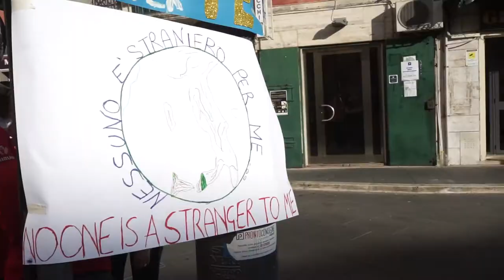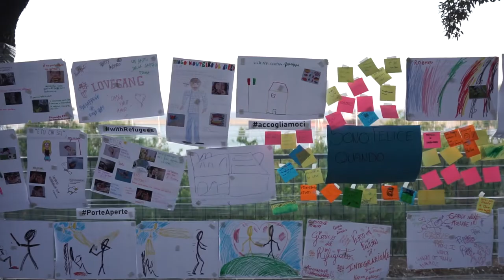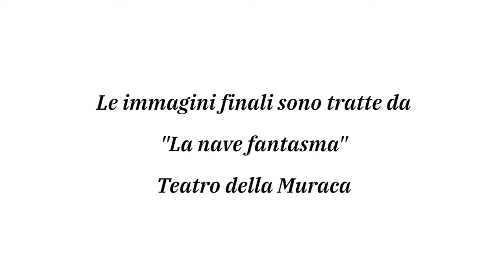Cultura dell'accoglienza e comunità inclusiva: l'esperienza di Crotone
Andare in gita insieme, cucinare, incontrarsi per superare diffidenze e distanze culturali, anche attraverso 4 seminari. Sono queste le principali attività realizzate a Crotone da Cittadinanzattiva durante un anno di attività, e presentate il 20-21 giugno 2019, come parte del progetto “Cultura dell’accoglienza e comunità inclusiva”. Il progetto nazionale, realizzato in partenariato con AICS e FICTUS, si pone l’obiettivo di creare un percorso di conoscenza tra giovani che provengono da culture ed esperienze di vita diverse, che esiti nella formazione di buone pratiche di accoglienza e nella valorizzazione delle capacità di tutti i partecipanti.